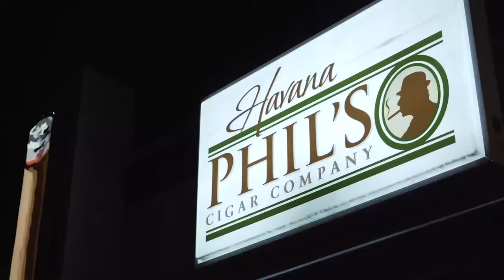The Real Cigar Sammy comes to town- & Justin Andrews, of Diesel Cigars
Havana Phil Memorial Weekend- Sam Phillips, of La Palina Cigars, Infiltrates our studio and takes over the podcast.
He introduces our good friend, Justin Andrews of Diesel Cigars. Sit back, grab a sip and a smoke to watch these characters talk shop, and the hardships of the cigar industry.

Presented by: McDonald's - Ice Age Management

Havana Phil's
Greensboro, NC